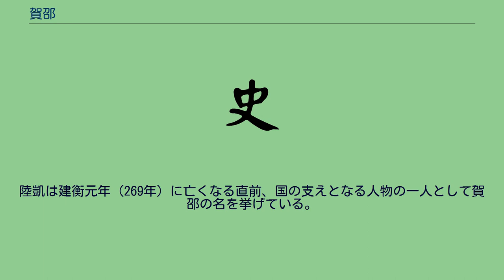賀邵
賀 邵（が しょう、226年 - 275年）は、中国三国時代の呉の政治家。
字は興伯。
揚州会稽郡山陰県の人。
祖父は賀斉。
父は賀景。
子は賀循。
孫は賀隰。
『三国志』呉志 に独立した伝がある。
若い頃、姚信とともに銭唐の学者の范平の下で学問を学んだ。
孫休の時代に採り立てられ、中郎から散騎常侍に任命された。
このとき、薛瑩・虞汜・王蕃と同僚であった。
その後、地方に出て呉郡太守となった。
孫晧が即位し、暴虐な政治を始めるようになると、賀邵はこの状況を憂いた。
また孫晧に対し、殺害された王蕃のような忠臣の言葉に耳を傾け、孫晧自身のお気に入りであった何定のような奸臣を重用しないよう、言葉を尽くして諫言した。
さらに、孫晧の時代になって増えた租税や徴用のため、民が疲弊し反乱が頻発しているとし、過去の歴史に学び徳を積み行ないを正すことが、国の滅亡を防ぐための道であると嘆願した。
孫晧はこの上奏を見ると不愉快に思った。
孫晧の取り巻き達は予ねてから、賀邵や楼玄といった正直で自分の信念を曲げない人物のことを煙たく思っていたため、孫晧に対し「彼らには国家を誹謗した罪がある」と讒言した。
このため2人は孫晧から問責を受けた。
賀邵は楼玄のように交州に流されることはなかったが、免職となった。
後に復職したが、中風にかかって口が利けない状態になったため、辞職した。
孫晧は、賀邵が病気に託けて引退したと疑い、捕まえて拷問にかけた。
しかし、賀邵は一言もしゃべることができなかったため、やがて処刑されてしまった。
49歳であった。
その後、賀邵の家族は臨川郡に流されて、辛酸を舐めさせられたという。
故郷に戻れたのは呉が滅亡した時だったという。
陸凱は建衡元年（269年）に亡くなる直前、国の支えとなる人物の一人として賀邵の名を挙げている。